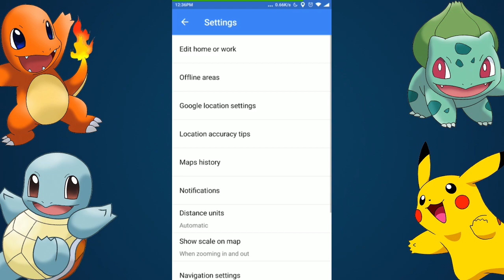Cara Bermain Pokémon GO - Tips, Trik, dan Tutorial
Mau menjadi Pokémon trainer terbaik? Simak dulu panduan, tips & trik, dan tutorial untuk bermain Pokémon GO berikut ini!

Mulai dari cara mendapatkan Pikachu, cara bertarung di Pokémon Gym, hingga cara menghemat baterai bisa kamu lihat di sini.

Daftar isi:

0:25 - Cara Menangkap Pokémon
1:31 - Cara Mendapatkan Pikachu
1:50 - Transfer Pokémon
2:09 - Cara Menghemat Baterai Saat Bermain
2:43 - PokéStop
3:15 - Pokémon Gym
3:37 - Nearby Pokémon
4:04 - Cara bertarung
4:21 - Combat Points (CP)
4:59 - Elemen Pokémon